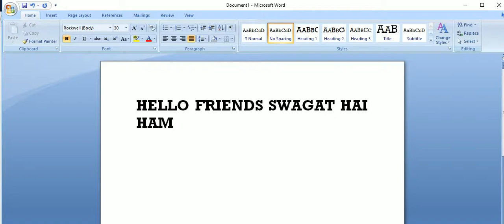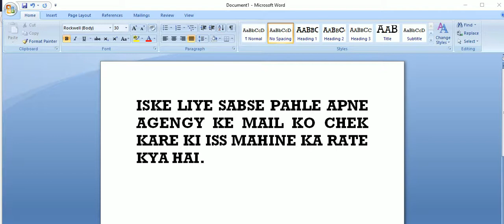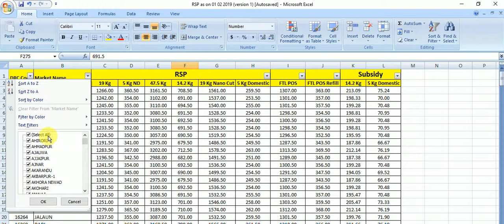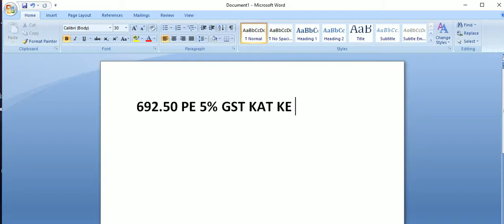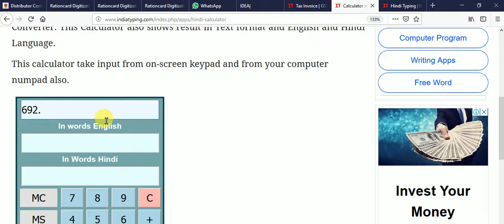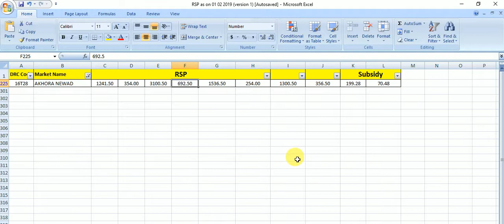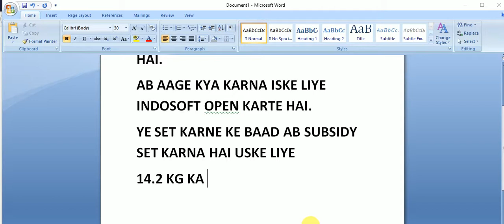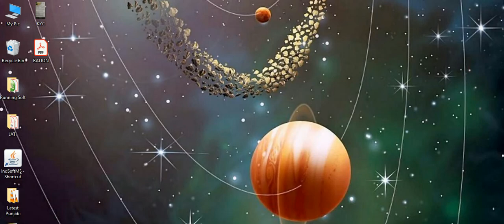How To Set Your LPG Product Rate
APNE LPG AGENCY KE PRODUCT RATE KO KAISE SET KARTE HAI.
PRODUCT RATE ME RETAIL SELLING PRIZE ME UPDATE SELECT KAR KE RATE CHANGE KARE.